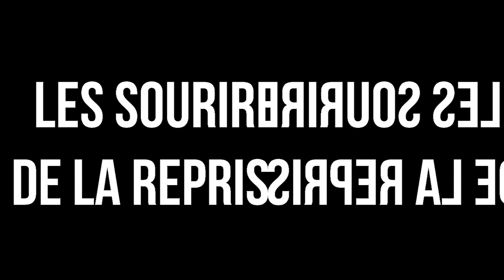Les sourires de la reprise ! (mai 2021)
AS Villers Bocage Judo Ju-jitsu Taïso